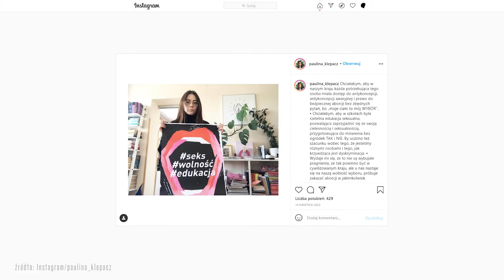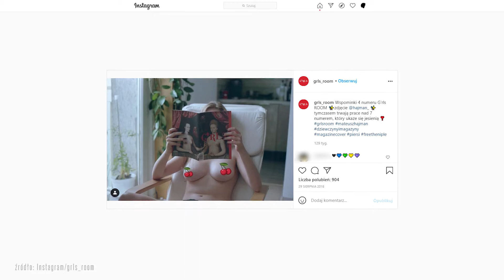Edukacja seksualna to nie seksualizacja! Paulina Klepacz o mitach na jej temat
W Polsce wiele osób jest przeciwnych edukacji seksualnej. Czy słusznie? Czy rzeczywiście to nic innego jak seksualizacja dzieci? I czy edukatorzy seksualni mogą chcieć, pod przykrywką edukacji, zmienić płeć naszego dziecka? Z mitami na temat edukacji seksualnej rozprawia się Paulina Klepacz, autorka książek o seksualności i dziennikarka.